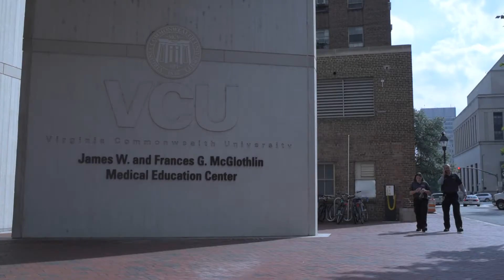Macy Faculty Scholars Leaders Transforming Health Professions Education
Applications for the 2019 Macy Faculty Scholars class are currently being accepted.

The Macy Faculty Scholars Program aims to accelerate needed reforms in health professions education to accommodate the dramatic changes occurring in medical practice and health care delivery. This video sheds light on how the program advances innovation in health professions education, nurtures careers, and creates impact.